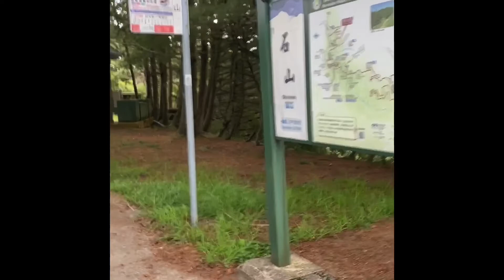A devious monkey and my MT-07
Yushan National Park, Taiwan - I stopped to use the bathrooms but this little furry had different ideas and was on the hunt for snacks.